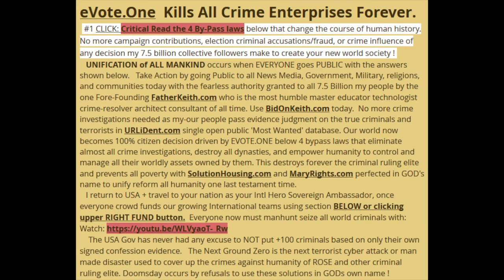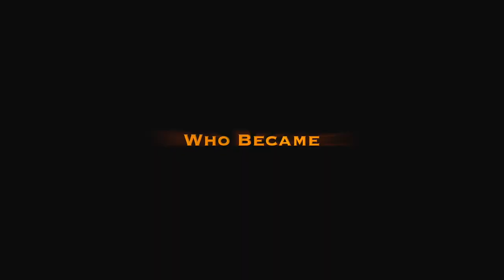#1023 BuiltByKeith Intro Save Mankind URLiDent.com EVOTE.ONE #1 UNIFY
### World Press Release Conferences Dec 25, 2017. All that matters is REFORM UNIFICATION of entire world unified BuiltByKeith.com in GOD’s Holy Name. Here is your Perfected New World Society UNIocracy Free of Crime with all self balancing checks and balances in God's name. No more Criminal Investigations, appointed officials, Judges or corrupt Executives.N No more Passport-Visas needed with URLiDent.com. +7.5 Billion of my people live in new Open Public society as they make all decisions to control and manage their very own destiny in GOD's name.

Very little government is ever needed now as even all monopoly dynasty corporations perish because of ProfitShareHolders.com and EVOTE.ONE teaching world HOW to conduct enforceable business and personal relationships in GODs paradise way shown UNITYurl.com ChristDomain.com SolutionIslam.com + all others. (1 Cor 13:13). Protect Keith's life NOW as he is most humble GodSon of all humanity!

   Clearly I am humble #1 Sovereign Ambassador Emissary SaviorKeith.com here I AM.

  #1 TOP PRIORITY has always been to host PRESS CONFERENCES to showcase each crime and prevention answers.

Each of these divined and ordained ministries are broadcast showcased on BuiltByKeith.com and other IseeJustice.com video based networked connections using GOD’s soon FREE WIFI-INTERNET based new World society called UNIocracy

Based on the decisions of the Law of Large Numbers Will of Majority of all citizens, EVOTE.ONE and URLident.com create the Last Testament roadmap of how to forever destroy all crime networks in record time.

UNITYurl.com  -Each Community solves all their own local issues. 0 taxes or government oversight is ever needed again.
SolutionHousing.org -No more poverty, homeless, street kids, orphans or prostitutes.
WorldSchoolFund.com -Free education for all mankind
TeenMM.com. The standard for creating new world of all small business owners.

eVote.One  Kills All Crime Enterprises Forever. No more Criminal Investigations, appointed officials, Judges or corrupt Executives. +7.5 Billion of my people live in new Open Public society as they make all decisions to control and manage their very own destiny in GOD's name.
            With eVote.ONE, For, and By the full authority of GOD + keith + our Crusaders of Righteousness, Peace, and Equality, everyone must FEARLESSLY PROTECT THE RIGHTS OF ALL OTHERS using open Public Integrity database URLiDent.com

     These simple 4 ByPass Laws Change World history. No one can deny your rights ever again.

1. All leaders are electronically voted by one general election, all votes are easy to see by PUBLIC (they can be marked private or PUBLIC), Tallies all shown to world with method of write once, then read public counts seen by all. This is blockchain unhackable.

2. Any leader who violates law, suspected of fraud or personal profiteering OUTSIDE their #4 pay, are voted OUT by majority of people to be replaced by succession runner-ups, NOT by appointments or re-election process controlled by the Criminal Ruling Elite or part of the same crime party control. All leaders are now highly paid consultant Administrators ONLY with no direct access to any taxes or ability to profiteer by controlling any of our assets or laws.

3. Post election, All leaders electronically TOLD what to do. No more appointed officials who are criminally prostituted with others. SolutionJudge.com explains how to eliminate all corrupt individuals including Liar-Lawyers + other terrorists.

4. All leaders consultant pay is electronically voted UP, same, or DOWN by the majority of will of people. They must show all their expenses to public as they deserve to be rich AFTER they fearlessly protect my people and perform #3.
   No more Criminal Investigations, appointed officials OR Judges, party-family dynasties, Congressional Hearings, Impeachments, or waste of time to remove those who our citizens identify as criminally profiteering.

      All corrupt Corporate Executives worldwide are forever eliminated with ProfitShareHolders.com

    I, keith brent duncan (DOB 1958-Aug-15 High Point NC USA),  have legally CLAIMED 1% of all crime assets seize using these most prolific answers to SOLVE all CRIMES and PREVENT all future occurrences in record time.  Each of   You legally claim % of all crime assets as you face recognize criminals w/ free WiFi URLiDent.com as these 4 bypass laws change all world history !